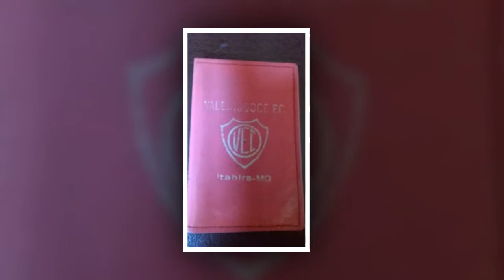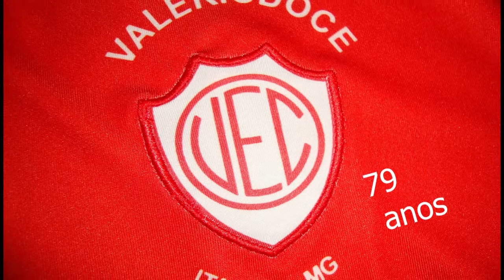Homenagem Valério 72 anos - Montagem fotos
Homenagem ao Valeriodoce
72 anos
Montagem fotos
2021